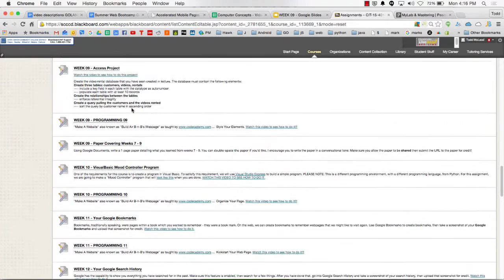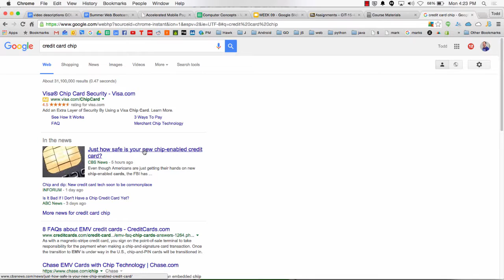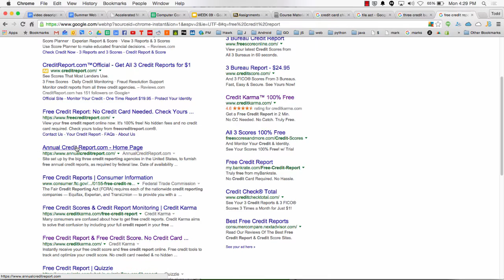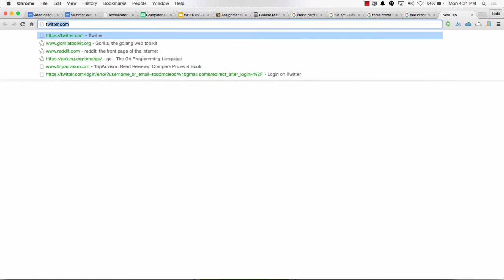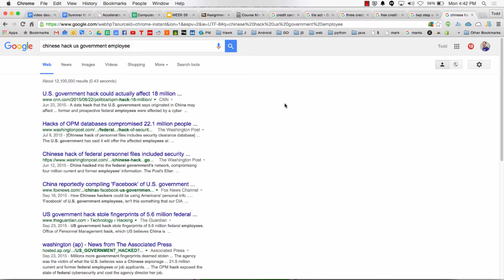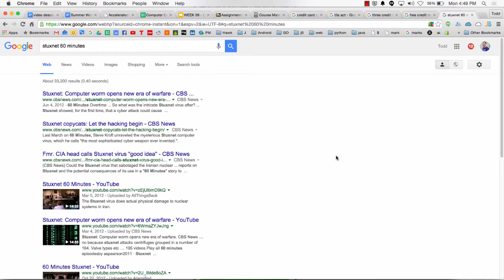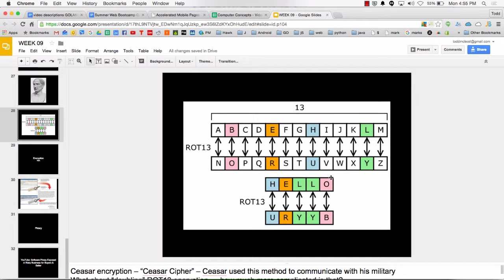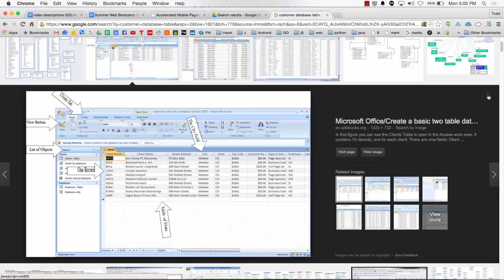In Class Lecture - CIT-15 Week 09 - Keeping Yourself Safe Online